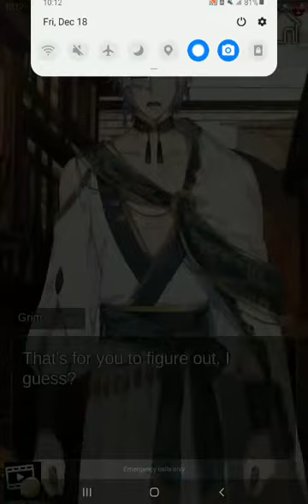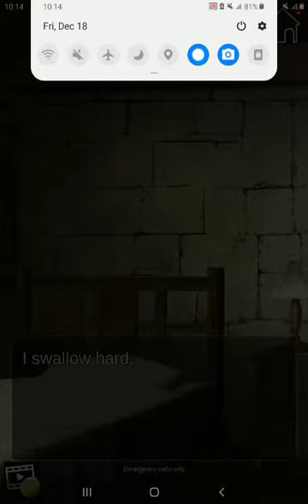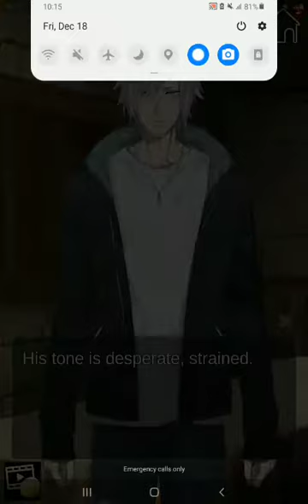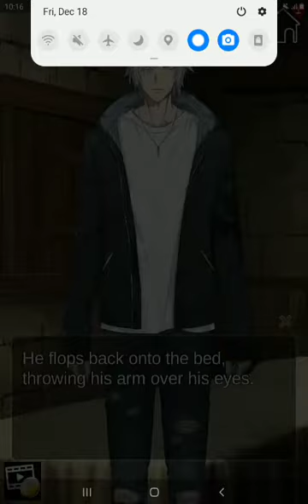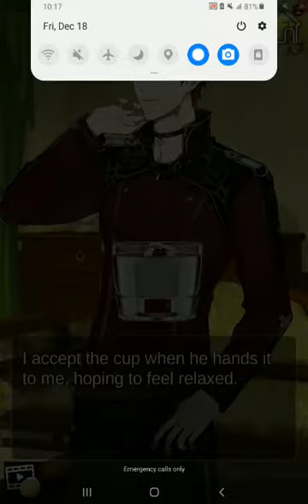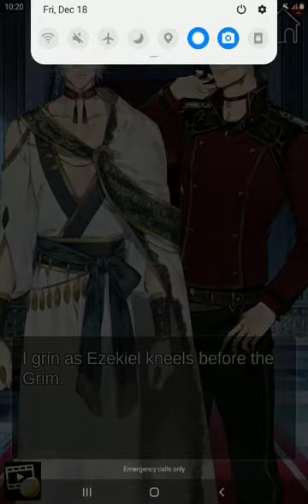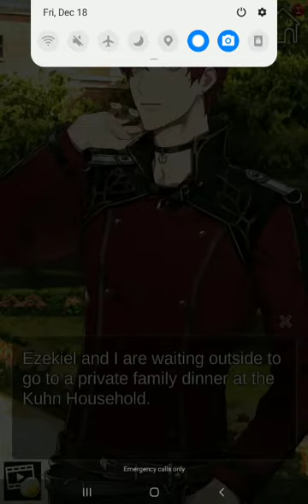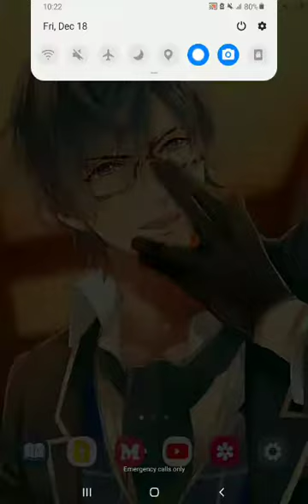Gangs of the Magic Realm. Ezekiel ending.